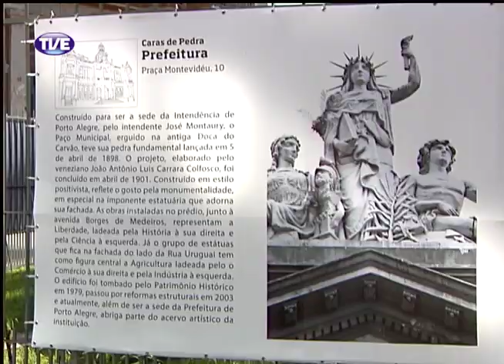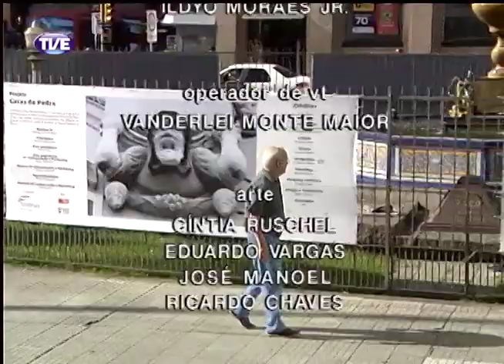Jornal da TVE - Segunda Edição - 27/03/14 Bloco 3